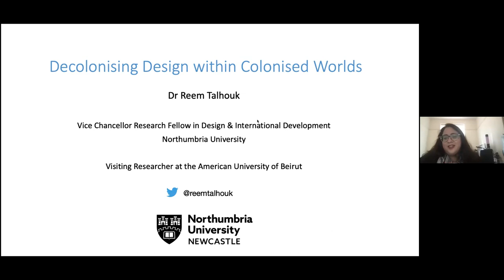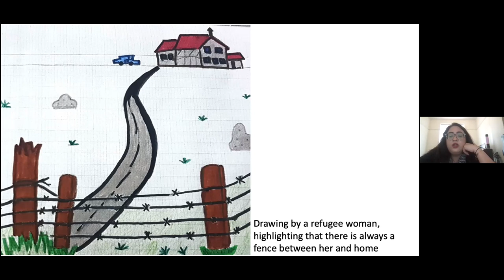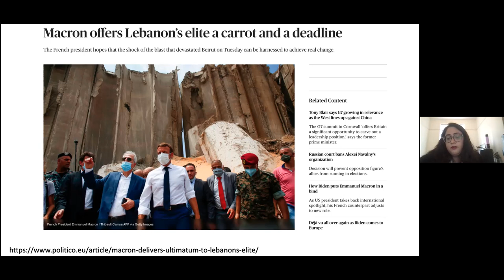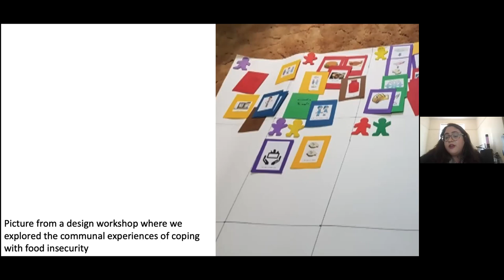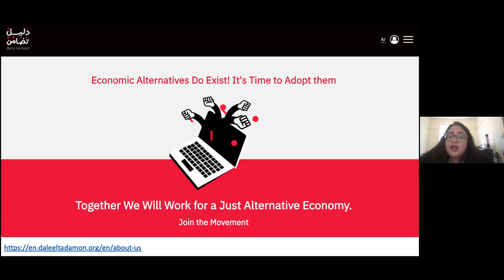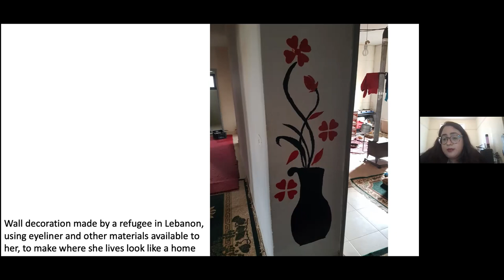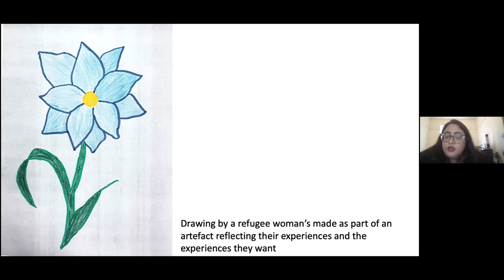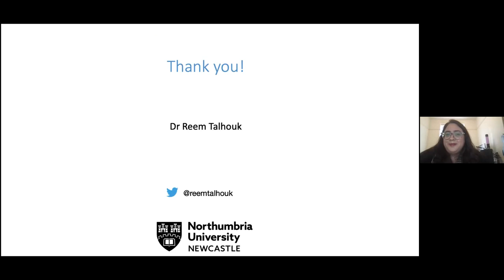Decolonising Design within Colonised Worlds: Reem Talhouk (Northumbria University, UK)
Talk held on June 24th as part of the Public Lecture Series 'Critical Perspectives on Technology' organised within the project 'Exceptional Norms: Marginalised Bodies in Interaction Design' and the HCI Group of TU Wien.

Talk Abstract

Nowadays in every academic circle I am in the topic of Decolonising Design, Technologies and Human-Computer Interaction is bound to come up. But what does it mean to do decolonial work in persistent colonised spaces? What does it mean to be a decolonised being, technology and practice? Drawing from my own research, experiences and decolonial thinkers I hope that during this talk we can reflect together on how we decolonise our ways of being and research within humanitarian, universities and community spaces. The talk is in no means a step-by-step guide, nor is it coming from a position of expertise. Rather it constitutes experiences of struggle, pain and aspiration within the spaces in which my research and myself exist that I hope we can hold together in sadness, creativity and activism.

Speaker Bio

Reem Talhouk (she/her) is a Lebanese Post-Doctoral Research Fellow in the School of Design and the Centre of International Development at Northumbria University. She is also the co-director, along with Dr Angelika Strohmayer, of the Design Feminisms research group and an affiliate of the Center for Population and Health at the American University of Beirut. She has conducted research in humanitarian contexts in the Middle East, Europe and Australia designing technologies for ‘resilience’ with refugees and asylum seekers. More recently, she has begun an exploration at the intersection of Design, Decoloniality, Global (Social) Justice and Humanitarianism in an effort to shift narratives of innovation and the ways in which refugees and minoritised people are configured within them.